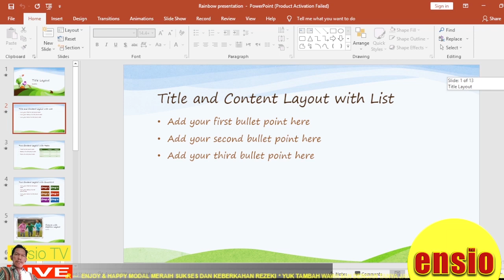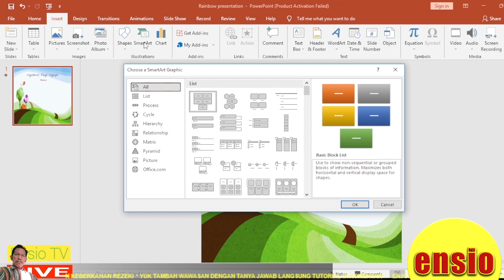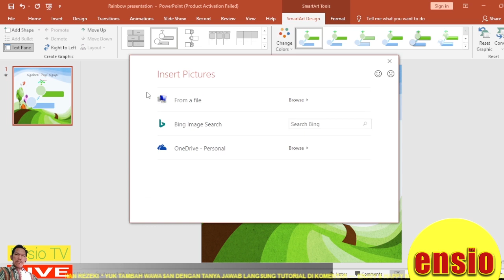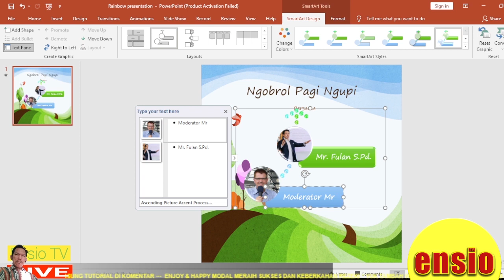cara desain dengan powerpoint Cara desain undangan di instagram story wa 30 detik atau media sosial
cara desain dengan powerpoint ialah mudah
| Vlog Hiburan Anda Hiburan sederhana dan informatif.